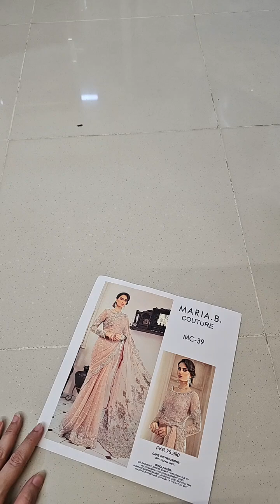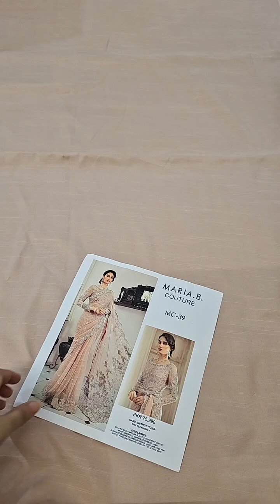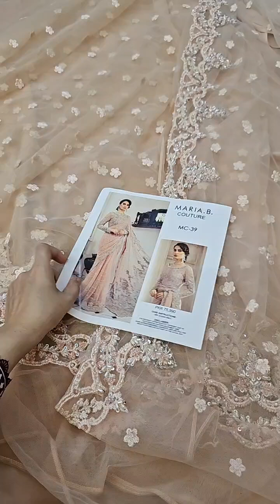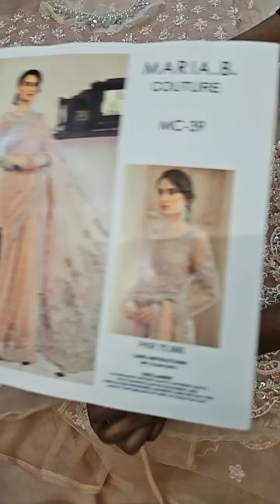Maria.B Couture Net Embroidered Saree Powder Pink MC-039